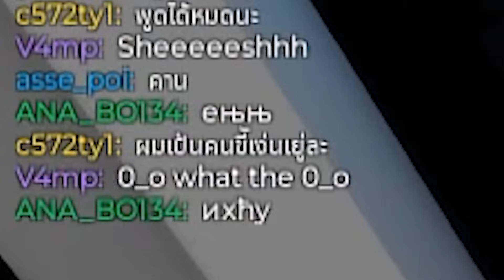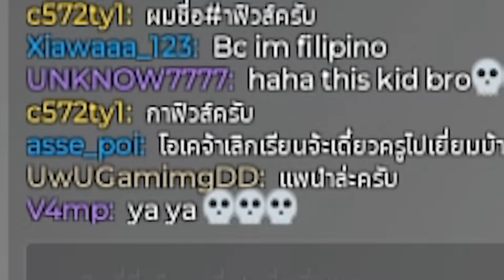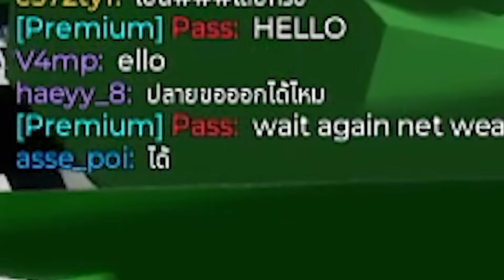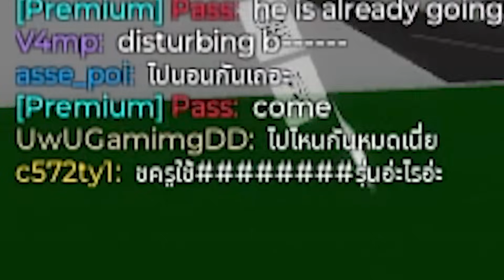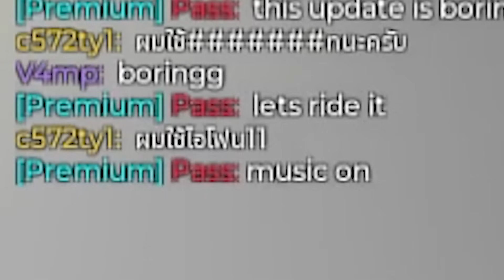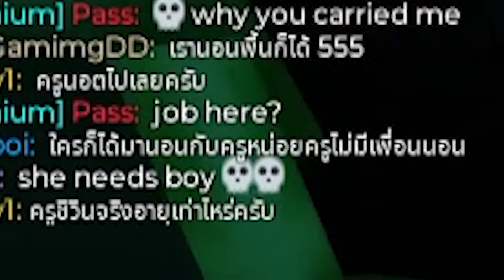Roblox Brookhaven🏡RP│นักตอก ประจำโรงเรียน โคตรฮ่า!!